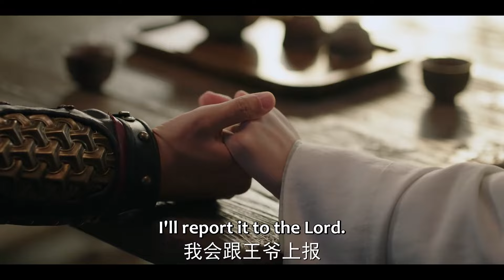Cui Xingzhou's love rival appears.😆 | Are You The One | EP15 Clip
[Starring]  Zhang Wanyi, Wang Churan, Liu Lingzi, Chang Huasen, Zhang Chi, Yuan Yuxuan, Huang Cancan, Tong Lei, Miao Haojun, Cao Xiyue, Xu Meiling, Xu Rongzhen, Deng Ying, Li Jinrong, Zhao Chengshun

讲述了处心积虑的腹黑王爷崔行舟和聪明狡黠的女寨主柳眠棠“猫鼠斗爱”的故事。
淮阳王崔行舟年少有为，一直以剿灭仰山山匪为己任；柳眠棠为仰山女寨主，带领仰山众人惩恶扬善。某日，崔行舟救下因重伤失忆的柳眠棠，他误以为她是死对头仰山头领陆文的宠妾，她错认他为“夫君”崔九。于是崔行舟将计就计，编故事扮夫妻探消息，想要诱敌现身，未想到重重布局未达目的，倒是在与柳眠棠的接触中交付了自己的真心；柳眠棠虽然失忆，但聪明狡黠不减从前，一边开创瓷器品牌操持“家业”，生意做得红火，一边对崔行舟的种种“演王”行为心生疑惑。二人连连过招，一番误打误撞，反而开启了一场“猫鼠斗爱”的欢乐爱情故事。当身份骗局被戳破，两人的感情再一次面临考验，历经磨难的二人选择坦诚相待、携手并进。在时局艰难之际，夫妻俩帮助皇孙子瑜清除叛党、稳定朝局……
☞主演：张晚意、王楚然、刘令姿、常华森、张弛、袁雨萱、黄灿灿、童蕾、苗皓钧、曹曦月、徐美玲、许榕真、邓英、李进荣、赵成顺

Drama: Are You The One
Country: China
Original Network: WeTV&Tencent Video